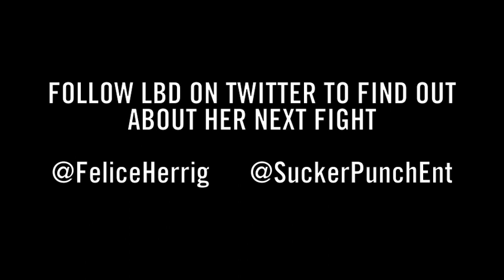HERRIG vs. WARREN - WIEGH INS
Weigh ins of Felice Herrig vs. Kelly Warren for Fight Tour. Felice weighed in at 115.2lbs while Kelly Warren weighed in at 123.2lbs. The fight was canceled due to Kelly not being able to make the 120lb catch weight.